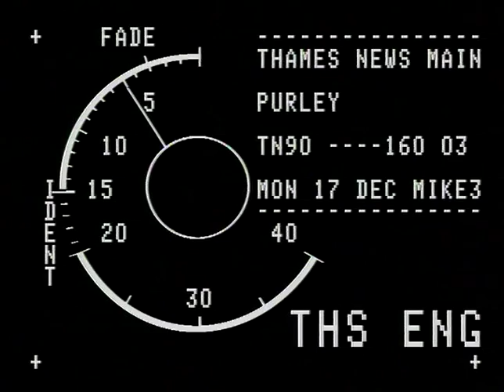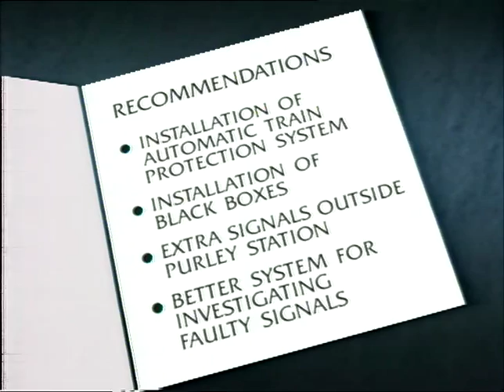Purley station rail crash 1989 l Thames News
5 people died and 80 were injured in the rail crash near Purley station on 4 March 1989, when the driver Robert Morgan passed a signal at danger. This incident sparked massive debates regarding the necessity of automatic train protection system being introduced as soon as possible.